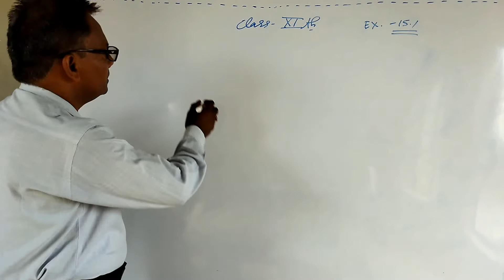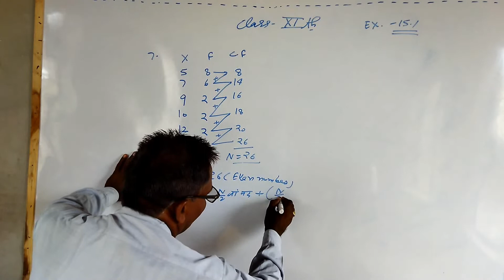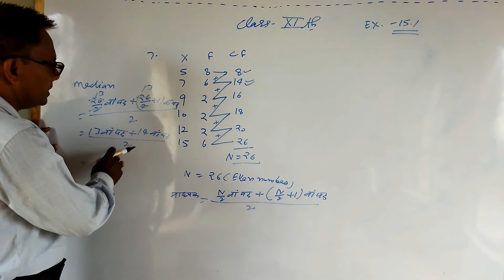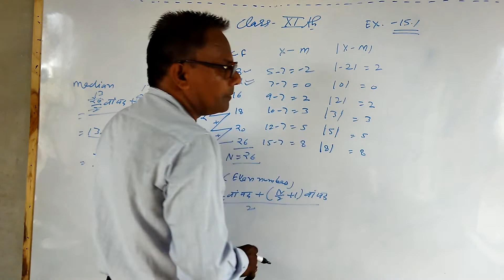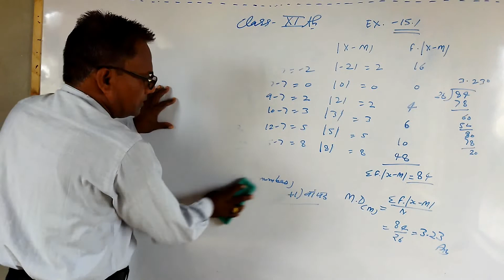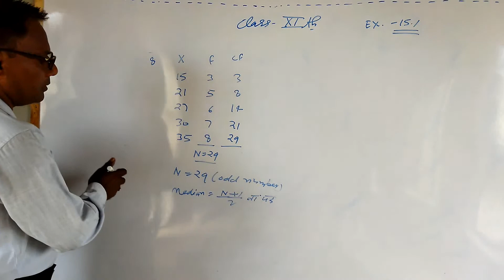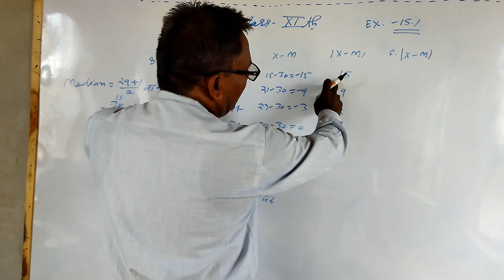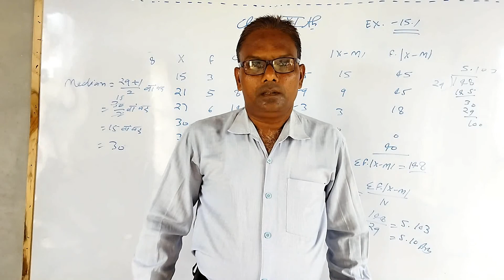11th Class / L- 4 ,, Chap- 15 ( Statistics ) , Ex- 15.1 (Qus- 7 & 8 ) by Shiv kr Sharma